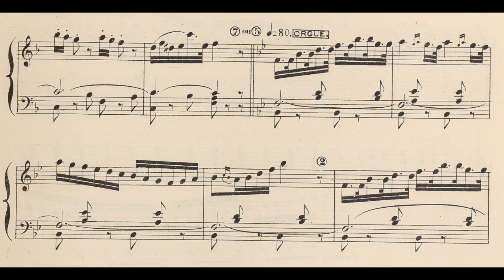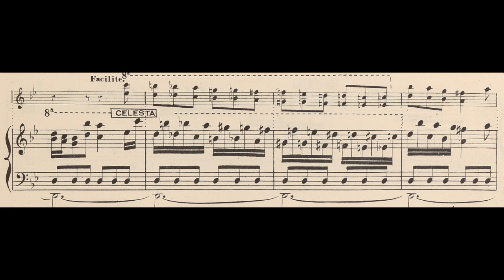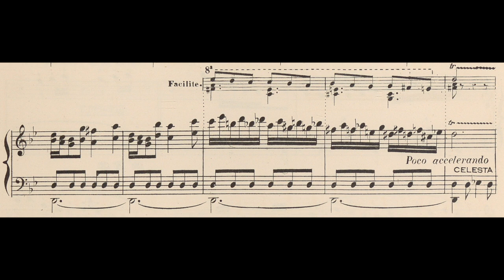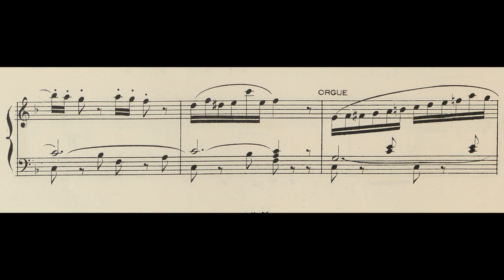Louis Ferlus: Air de Ballet Nr.1 op.45 für Harmonium Celesta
Eine typisch französische Ballettmusik mit einem wunderbaren Celestasolo!

Titelbild: Ausschnitt aus Edgar Degas: Tänzerin mit Blumenstrauß (ca. 1878), Public domain, via Wikimedia Commons